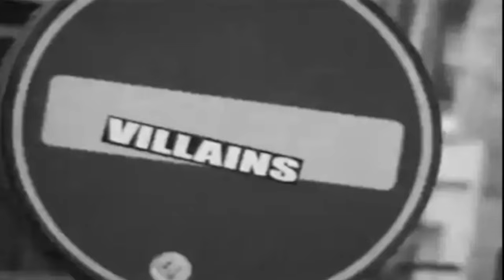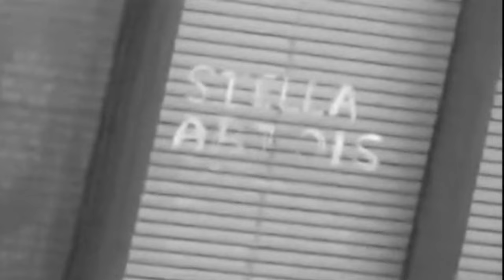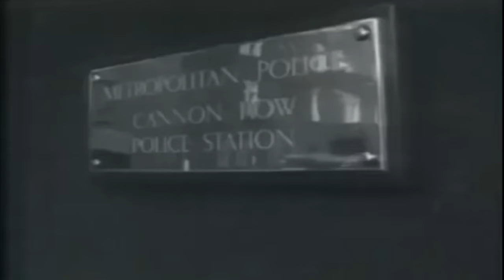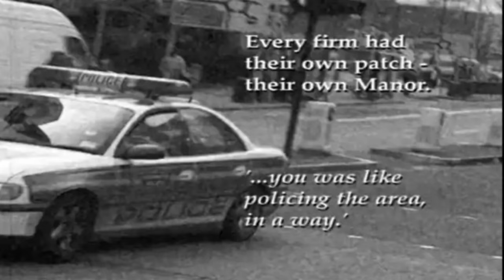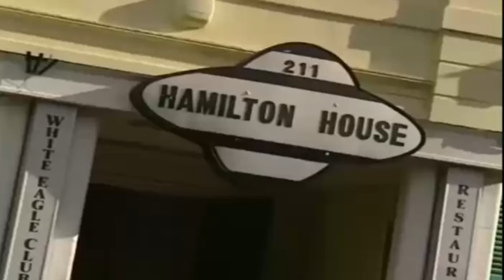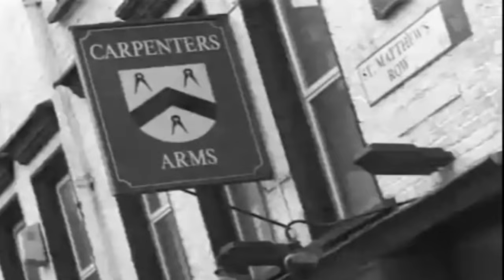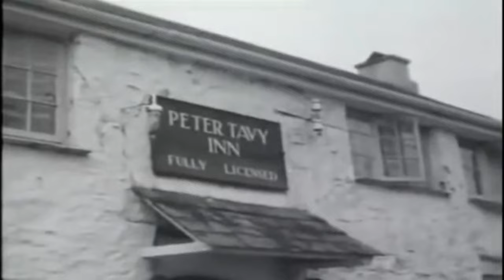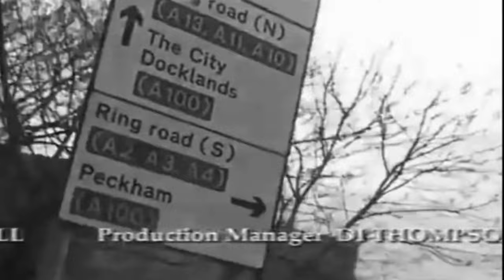Freddie Foreman - A Life of Crime.